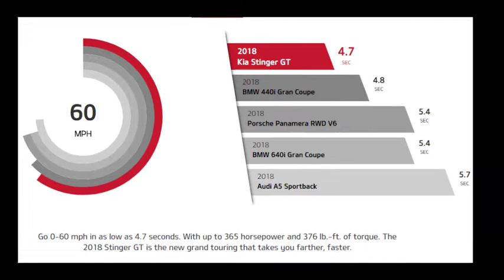STINGER GT launch in INDIA | KIA Motors at | AUTO EXPO 2018 | RICH INDIA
Hello guys...
in this video i have shown you complete look of STINGER GT from KIA MOTORS to be launch in India.
KIA motors said if they will receive a positive response in INDIAN market the will launch the cars showcased in here.
After looking at all these cars from KIA motors in can say that they all are very well build.
KIA have build a manufacturing plant in ANDRA PRADESH, which have capacity of manufacturing 300,000 units per year.
Stinger GT is a super sports car from KIA Motors.
THIS WILL CHANGE INDIAN car market for sure.